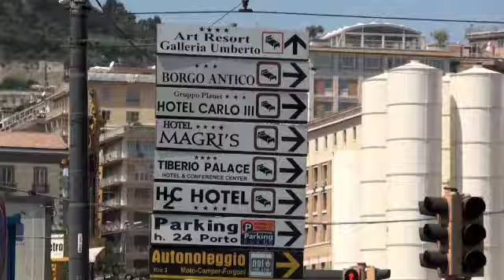Boat to Positano